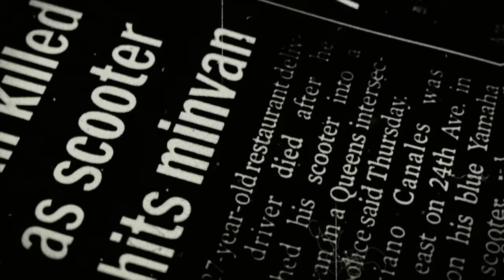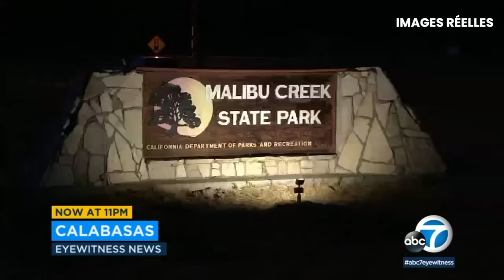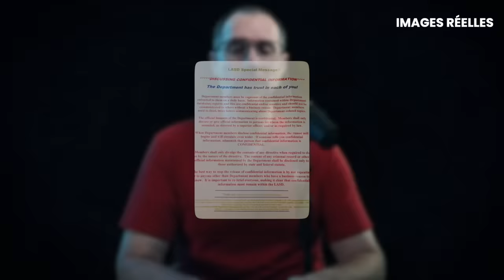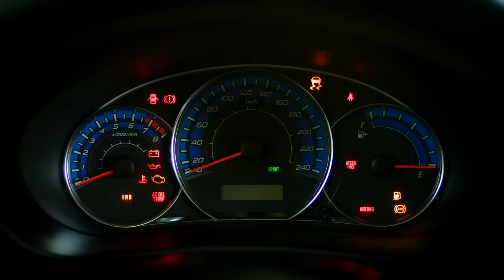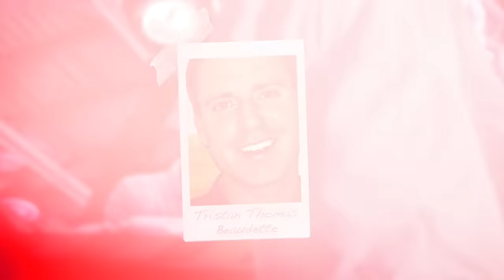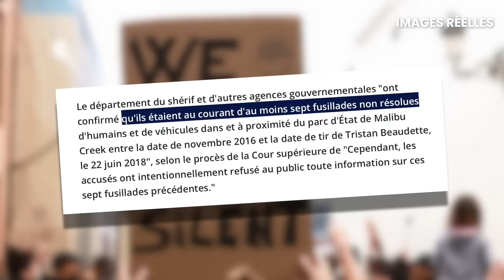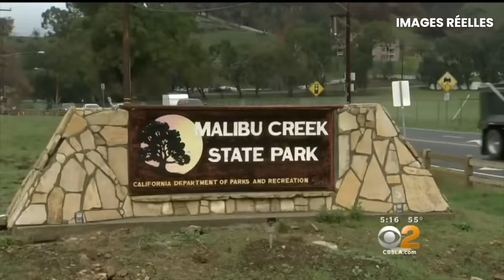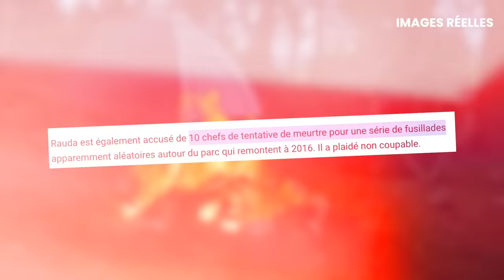MASSACRE AU CAMPING : Que s’est-il passé dans la tente des Beaudette ?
Dans un camping de Malibu, deux pères installent leur tente pour passer le week-end avec leurs enfants. Mais le week-end va prendre un tournant innattendu...

Chapitres:
00:00 Sponso
02:20 Intro
03:22 Sortie en famille
08:47 Les langues se délient
13:09 Le pot aux roses
20:52 Chasse à l'homme
25:40 Coupable idéal ?